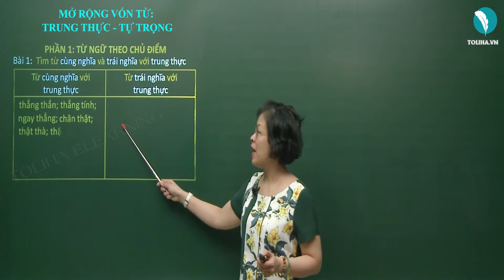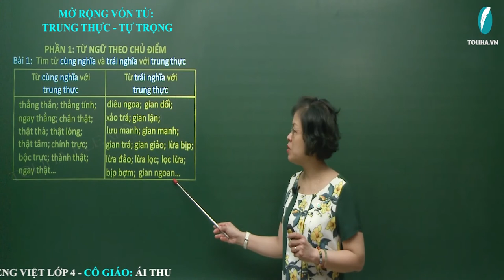Mở rộng vốn từ: Trung thực - Tự trọng - Luyện từ và câu - Tiếng việt 4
Bài 1:  Tìm từ cùng nghĩa và trái nghĩa với trung thực
Từ cùng nghĩa với trung thực:
 M: ngay thẳng; thẳng thắn; thẳng tính; chân thật;
Từ trái nghĩa với trung thực
M: điêu ngoa; gian dối; xảo trá; gian lận;